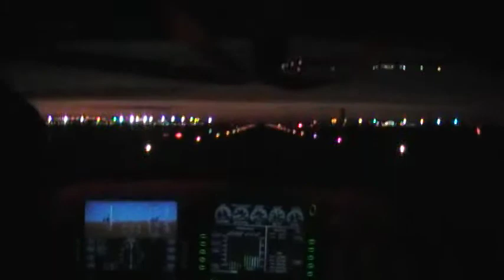20090509 Landing at RDU.MOD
Landing at night in a Cirrus SR20 at Raleigh Durham International (RDU).  I landed on RWY 32 which is perpendicular to the the parallel runways of 5 and 23.  Since RWY 32 has no ILS, it is important to stay on the glide path shown by the VASI's and to manage your speed correctly so as not to land fast and risk crossing into rwy 5/23.

Airports are so beautiful at night!